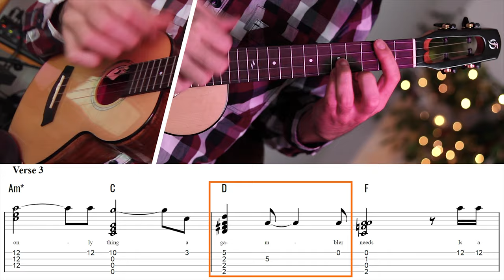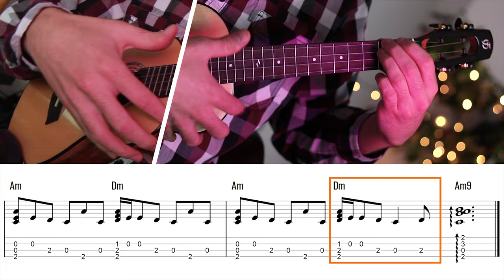House Of The Rising Sun (Ukulele Fingerstyle)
This is my ukulele fingerstyle arrangement for "House Of The Rising Sun"